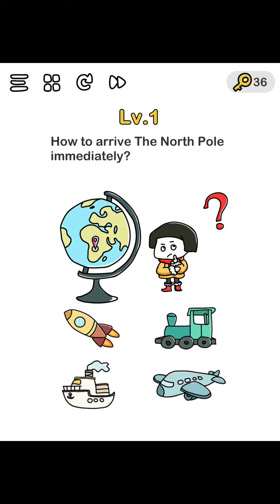Brain Out Finding Santa 🎅 Level 1 2 3 4 5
Brain Out Answers
Brain Out Solutions